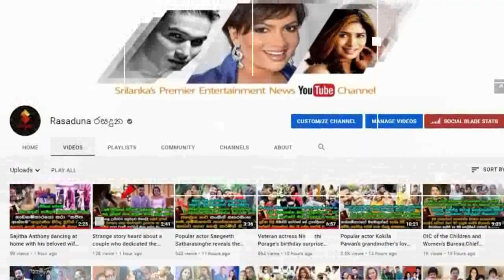Keerthi Pasquale's Daughter-in-law | Chetana Ranasinghe | Revealed her dream of becoming a Mother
දරු සුරතල් නම් බලන්නේ නෑ.
මේ රටේ තියෙන තත්වෙට දරුවෝ හදලා දුක් විදින්න බෑ
කීර්ති පැස්කුවෙල්ගේ ආදරණීය ලේලිය චේතනා රණසිංහ දරු සුරතල් ගැන කියූ කතාව.